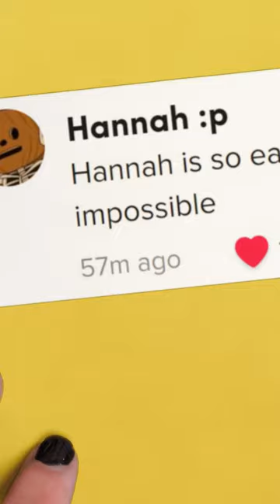Hannah Caitlyn and Tamzin ambigrams!